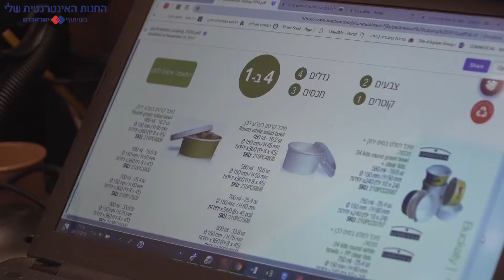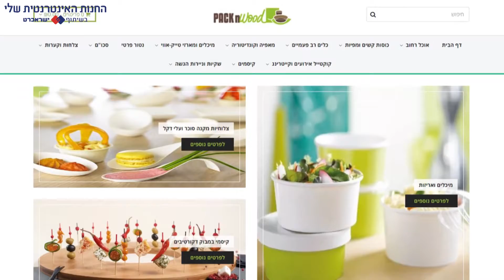האם אפשר להקים אתר מסחר בקלות?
שמעון אבוטבול, נושק ל60, מספר הקלות שבה הוא הקים את החנות האינטרנטית שלו ומנהל אותה.